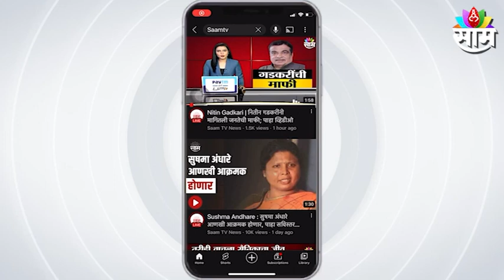Thackeray Family Protest : Participation of Thackeray family in Mahavikas Aghadi Protest